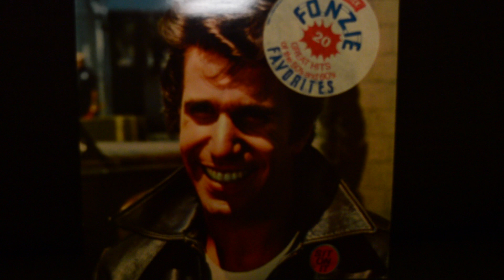Jesus is Better Than Santa (+ how to Dad Dance)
CCLI #7121793

From 'Michael and the Topsy Turvy Kingdom'.
Good news if you are worried you're on the naughty list...

Oh, and a little help if you're a new Dad and having to get back on the dance floor...

by Michael J Tinker and Tim Chester
Instruments by Nick Cox